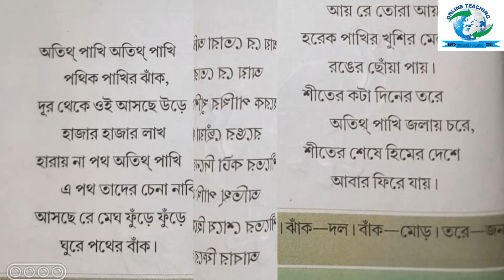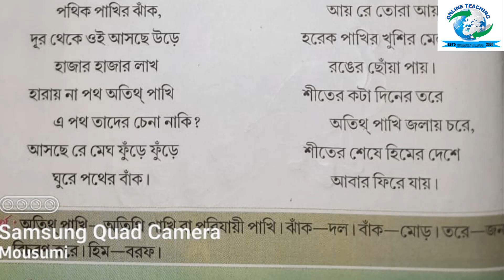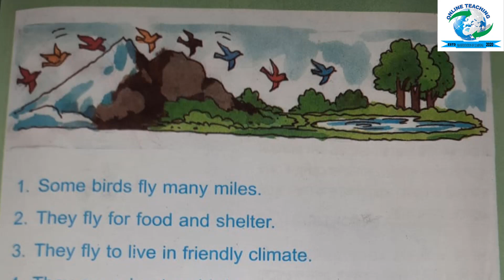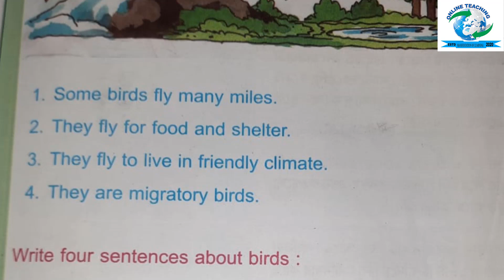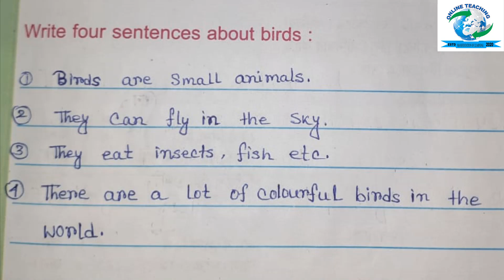Day-13//আমার বই// Amar Boi// ক্লাস- II//Class-II// দ্বিতীয় পর্ব//Second Part //Page no.-120-121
Day- 13
আমার বই// ক্লাস- II// দ্বিতীয় পর্ব
 Page no.-120-121
Teacher: Mousumi Biswas
Shimulia Hanspurt Colony G.S.,F.P School, Gaighata Circle, North 24 Parganas, W.B

Edited by: Arup Majumder, Gaighata Circle, North 24 Parganas